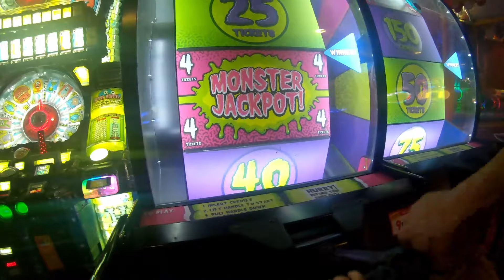Seattle 2019 - Family Montage video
Our trip to Seattle/Tukwila Washington